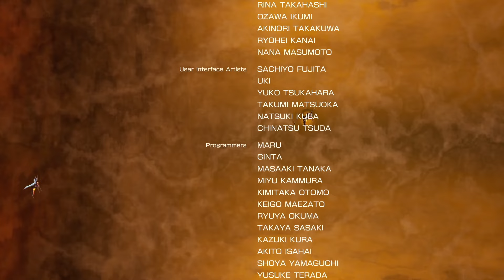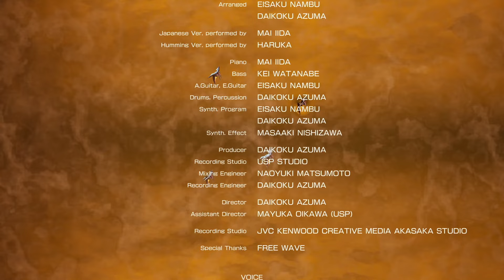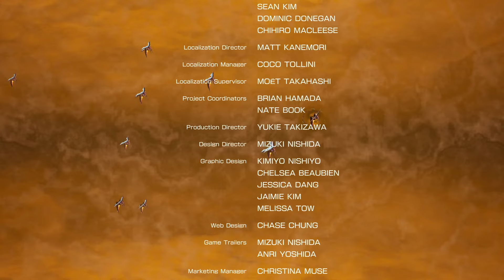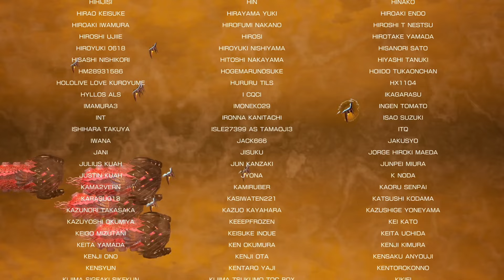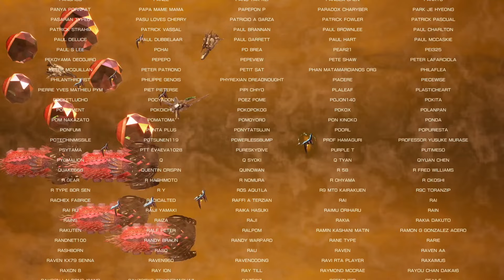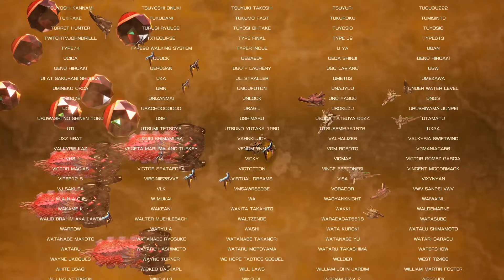R-TYPE FINAL 3 'ARROW-HEAD' ★★